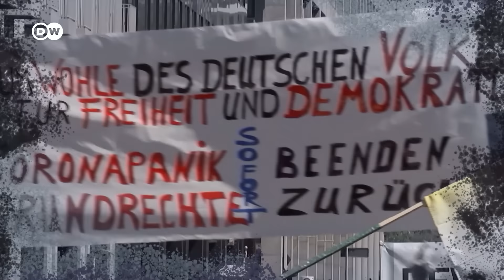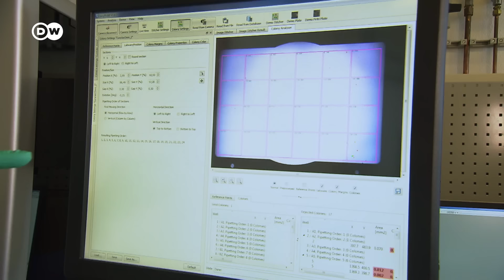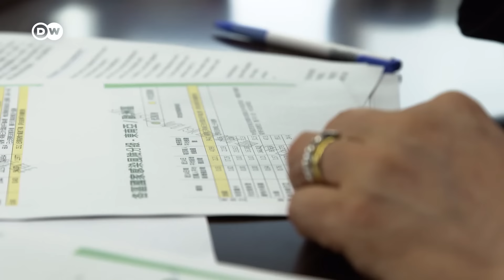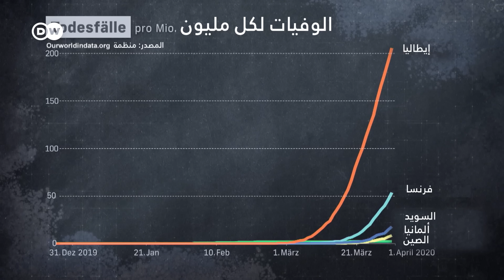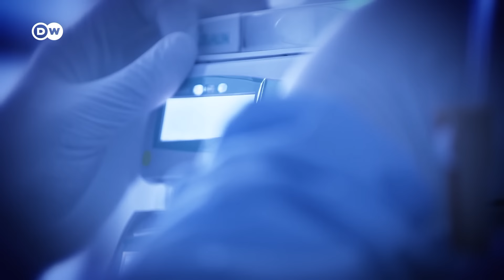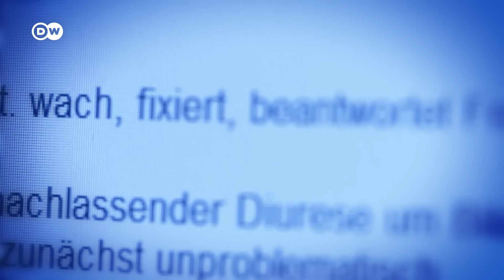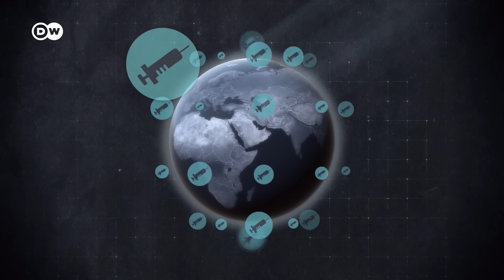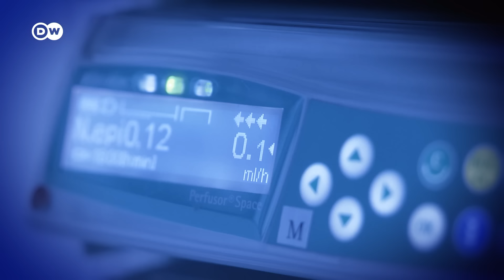وثائقي | وباء يحرج النظم السياسية | وثائقية دي دبليو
كيف تعاملت الأنظمة الديمقراطية والديكتاتورية مع وباء كورونا؟ فريق صحفي تقصّى ذلك حول العالم وقابل اختصاصيين في علم الفيروسات وخبراء صحة ومواطنين. أين نجحت المعركة ضد كوفيد 19 ، وأين تواجه عقبات؟
يحاول هذا الفيلم الوثائقي توفير الإجابات الأولى على هذه التساؤلات بعد تسعة أشهر من ظهور فيروس كورونا الجديد. يأخذ الفيلم المشاهد في رحلة حول العالم، ويتعمق في سبعة بلدان مختلفة ويحلل طريقة تعاملها مع الفيروس. كذلك يعود إلى البدايات المفترضة للجائحة، وتحديدا إلى ووهان الصينية. ويسلط الفيلم الضوء على تجربة تايوان التي أعلنت الحرب على الفيروس مبكرًا وبشكل أكثر اتساقًا من أي دولة أخرى في العالم تقريبًا، في وقت كانت فيه أوروبا وأمريكا الشمالية تشعران بأمان زائف.

في تلك النظرة إلى الوراء يتضح لنا كيف أن الديمقراطيات الغربية عَدّت لفترة طويلة فيروس كورونا مشكلة صينية بعيدة جدا.  مع أنه من المحتمل جدًا أن الفيروس كان بيننا هنا في أوروبا في منتصف عام 2019 كما تشير نتائج الأبحاث من فرنسا ودول أوروبية أخرى. تقود جولة الفيروس العالمية هذه المُشاهدَ أيضا إلى الجانب الآخر للوباء، كما في حالة السويد. كان المسار الخاص للسويديين شجاعا في البداية. وبعد أشهر قليلة كان لا بد من مواجهة نتائج مرعبة.

وفي خضم هذه الأزمة الصحية والاقتصادية الأكبر في العصر الحديث أصبحت التطورات في السياسة العالمية واضحة أكثر. ففي حين تغرق الولايات المتحدة في فوضى كورونا، يبدو أن الصين لم تتعثر إلا في البداية. هل سيصبح النظام الاستبدادي في بكين هو الفائز في الأزمة من خلال إجراءاته الصارمة والمستمرة ضد الفيروس؟ يُظهر كيف هذا الفيلم كيف يغير فيروس كورونا التاجي عالمنا.

ــــــ
 دعوة للحوار لدى دي دبليو: